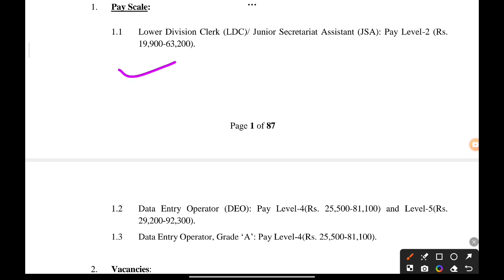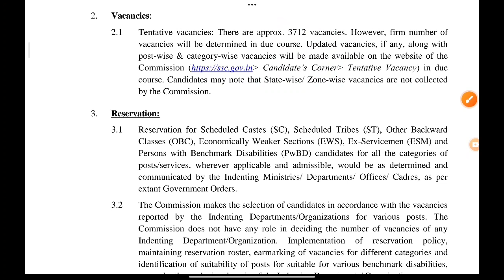3700 पदों पर नई SSC क्लर्क भर्ती योग्यता 12th पास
ssc chsl vaccancy 2024
ssc chsl bharti
Ukpsc result
Uksssc result
Ukpsc uksssc update
Ukpsc New vaccancy